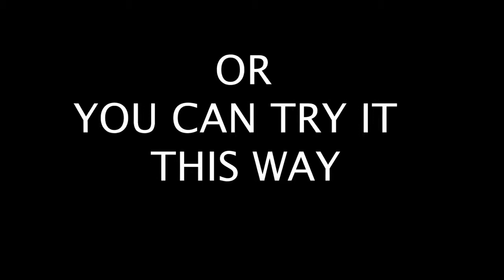Lip Sync Demo - Matt & Liz | WEDNESDAY